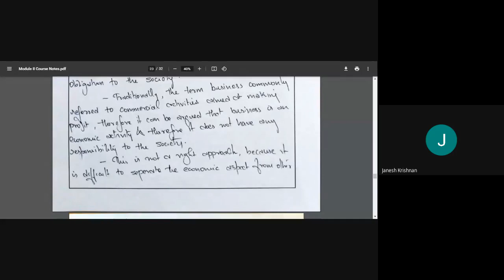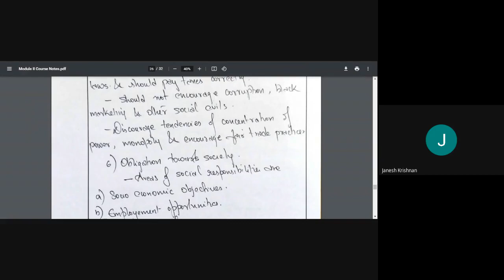HS 300 POM MODULE II PART VII CORPORATE SOCIAL RESPONSIBILITY